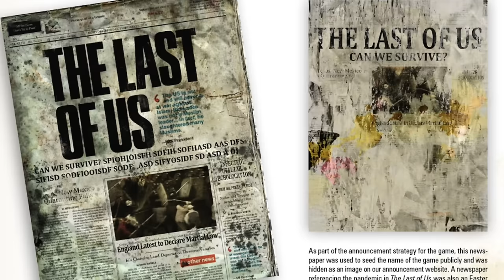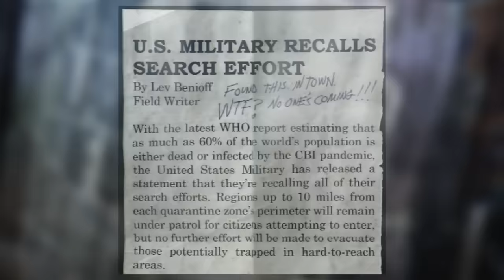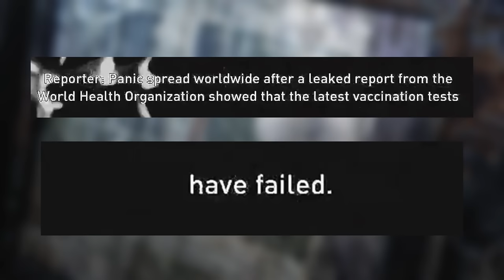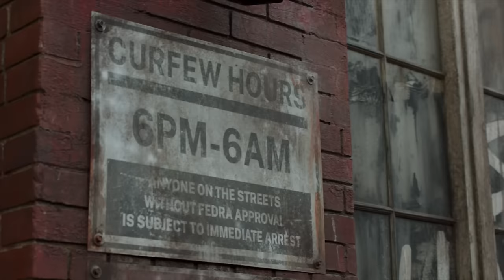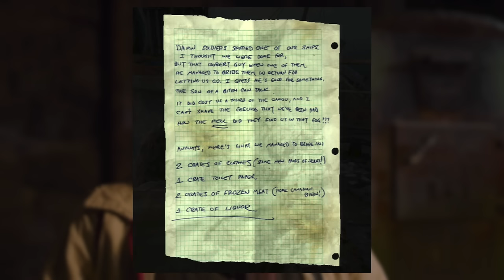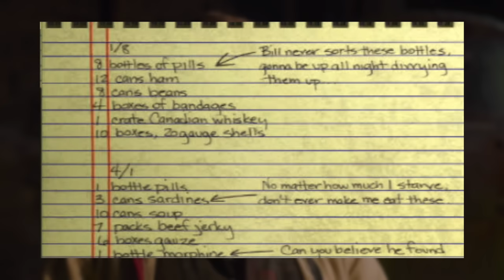The Global Cordyceps Outbreak | The Last of Us (HBO)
Follow Garrick on twitter
Follow Nick on twitter
Like our Facebook page for regular updates!

Today's video is going to look at all of the effects of the cordyceps brain infection from around the globe in both the The Last of Us the show, as well as the Last of US the game Part 1 and 2. There is not a lot known about what the rest of the world didn't, and how the rest of the world is fairing. So this video tracks down what little knowledge we do have.